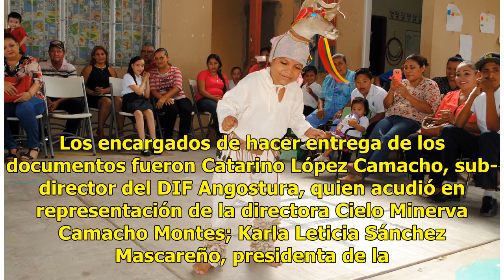Un bello acto de graduación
Guamúchil, Sinaloa.- Muy emotiva fue la ceremonia de clausura que tuvieron los niños del CAM 17 de Angostura, donde los graduados recibieron muy felices sus reconocimientos y diplomas, ya que con ello inician sus vacaciones. Los encargados de hacer entrega de los documentos fueron Catarino López Cam...